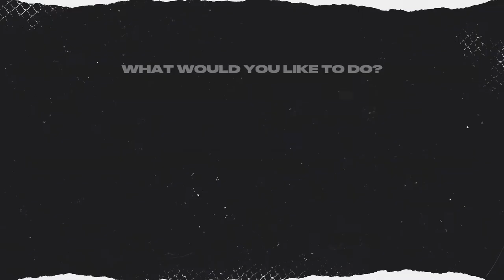NHL 22 Franchise Mode | Pittsburgh Penguins | Another Sweep?! #18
We are back with the NHL 22 Franchise Mode this year and will be running this for a few seasons at least to see what we can do to turn around the aging Pittsburgh Penguins. But in today's episode we are going to be going to be playing some games and seeing if we can get through Round 2 of the playoffs victorious and even could see another sweep on our hands!

Make sure to leave suggestions on the team below!

Stay Dusty!